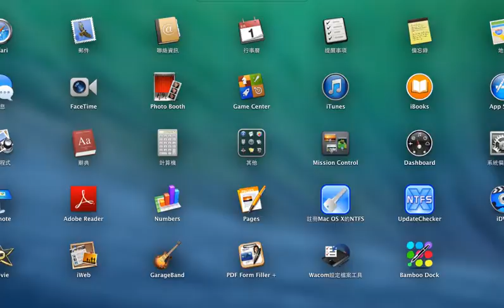mj1 0501 3